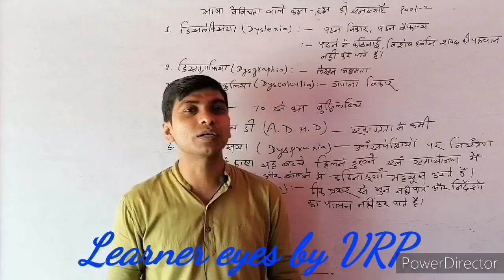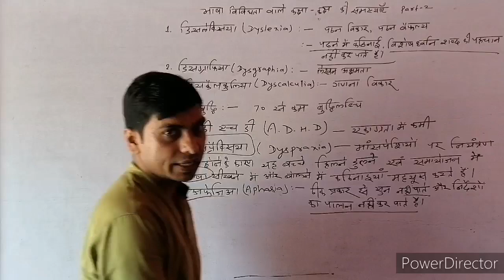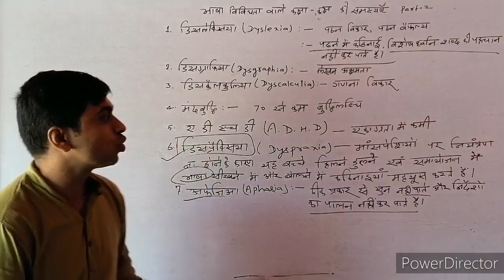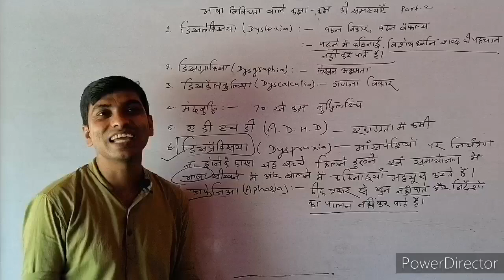भाषा अक्षमतायें( हिंदी शिक्षणशास्त्र) for CTET